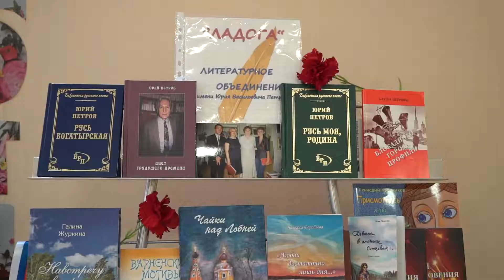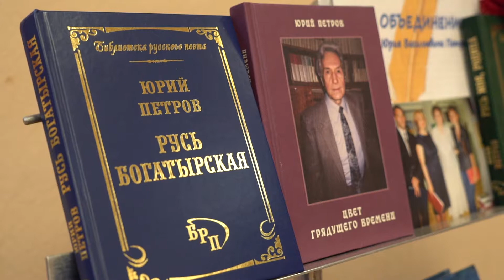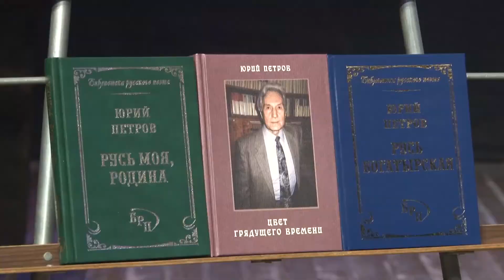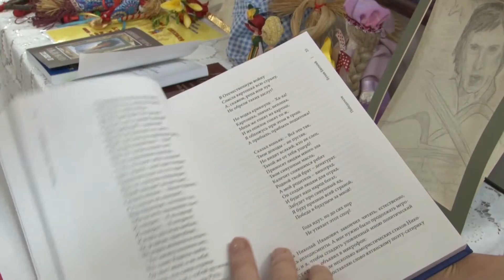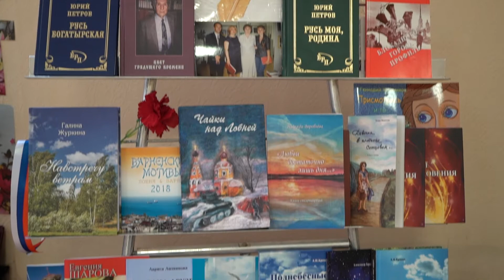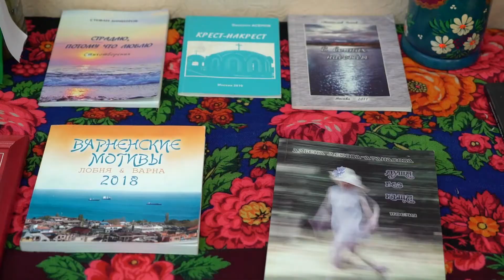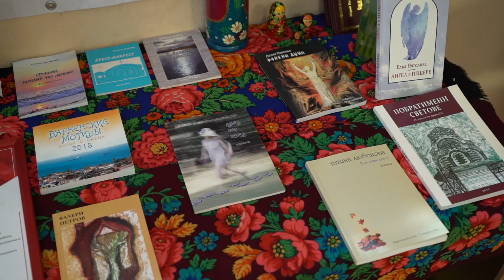ЛИТО «Ладога» - 25 лет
В реализации проекта губернатора Московской области «Активное долголетие» участвуют все городские учреждения культуры и спорта. Принимает в свои ряды любителей литературы и ЛИТО «Ладога». 14 июня литературное объединение отметило четверть века со дня создания.